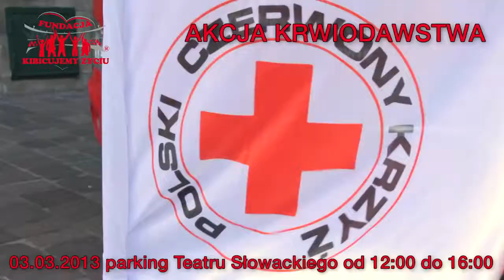Fundacja Kibicujemy Życiu zaprasza na akcję krwiodawstwa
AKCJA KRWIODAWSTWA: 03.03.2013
Kolejna Akcja Krwiodawstwa pod patronatem Babci Maliny

CHCESZ POMÓC ? ODDAJ KREW lub chociaż udostępnij na swojej tablicy !!!

Już 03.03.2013 dołącz do naszej akcji krwiodawstwa. Krew potrzebującym będzie można oddawać od 12.00 do 16.00 w specjalnym do tego przystosowanym autobusie zaparkowanym przy Teatrze im. J. Słowackiego.

Każdy honorowy dawca który odda krew w ramach naszej akcji otrzyma bon do restauracji "U Babci maliny" — w Restauracja "Kuchnia u Babci Maliny".